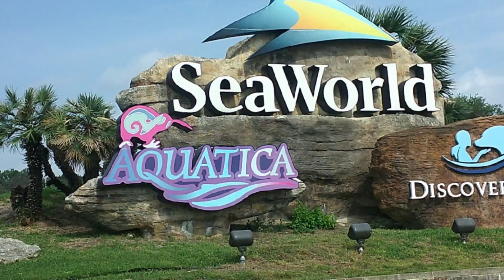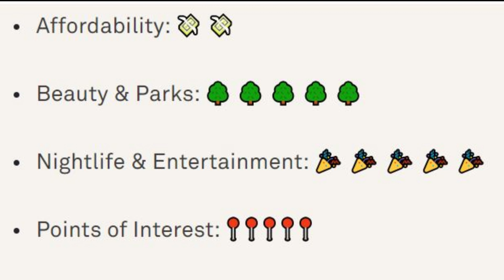Terrell Hills Voted the Best Neighborhood! | Terrell Hills Hidden Gems and Local Treasures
Welcome to our video on "Terrell Hills: Your Ideal San Antonio Home – Hidden Gems and Local Treasures." In this captivating adventure, we take you on a tour of this beautiful neighborhood nestled in the heart of San Antonio, Texas.
Terrell Hills is a true gem that offers a perfect blend of tranquility and vibrant city life. As you wander its charming streets, you'll be mesmerized by the splendid architecture, lush green spaces, and the warm sense of community that permeates throughout.
Food lovers, rejoice! Terrell Hills has a vibrant culinary scene. Pop into a local cafe for a delicious cup of coffee and homemade pastries, or treat yourself to a mouthwatering meal at one of the neighborhood's charming eateries.
Besides its local treasures, Terrell Hills boasts convenient proximity to San Antonio's renowned attractions. Explore the famous River Walk, visit the historic Alamo, and indulge in thrilling theme parks, all just a stone's throw away. Terrell Hills offers the perfect blend of a peaceful retreat and easy access to the dynamic city life.
Whether you're a history buff, nature enthusiast, or simply looking for a picturesque escape, Terrell Hills has something for everyone. Join us on this virtual journey as we unlock the captivating allure of Terrell Hills San Antonio – a neighborhood that truly embodies the epitome of hidden gems and local treasures.
If you want to know everything about eating, sleeping, working, playing, the good and the bad of living in San Antonio, Texas, then subscribe➤ and tap the bell 🔔for notifications so you can be the first to know about the current market in San Antonio, Texas😀.

We get calls and emails from people just like you, looking for help on making their move to San Antonio Texas and we absolutely love it😀! Whether you are moving in 6 days or 60, give us call☎, shoot us a text 📱, or send us an email📧 so we can help you make a smooth move to San Antonio Texas.
✅ Top 10 Reasons to Live on Far West Side | San Antonio Texas Real Estate | Why Live in San Antonio TX

Thinking of Moving to San Antonio Texas?
Cathy Tate San Antonio Texas Real Estate Agent |Texas Real Estate License 699348